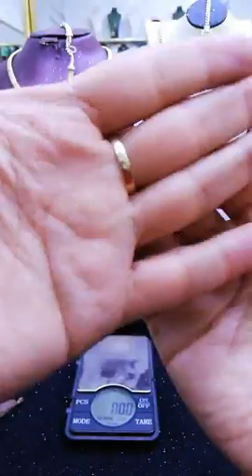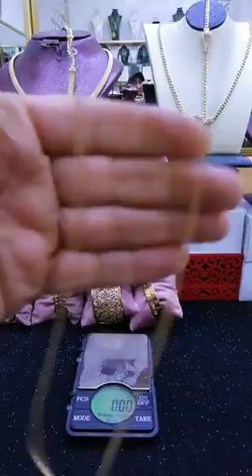برومو فالذهب مرحبا بالجميع🤩🤩🤩